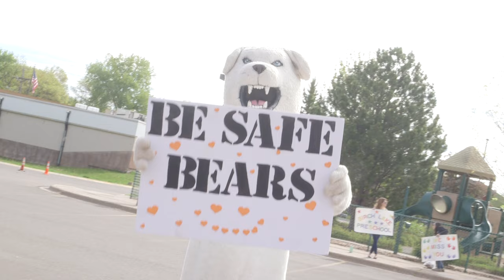Normandy Parade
Teachers at Normandy Park in White Bear Lake wish their students well in a goodbye parade.